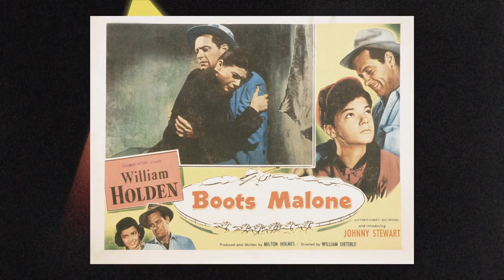Noir Alley - Mr. Soft Touch (1949) intro 20221218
Noir Alley - Mr. Soft Touch (1949) intro 20221218 by Eddie Muller shown on Dec 18, 2022